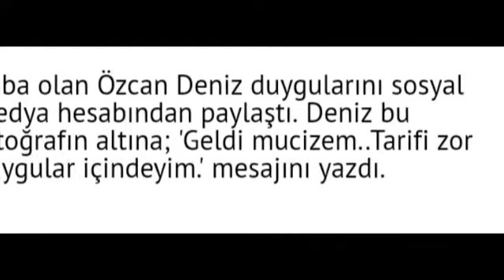Özcan Deniz baba oldu!